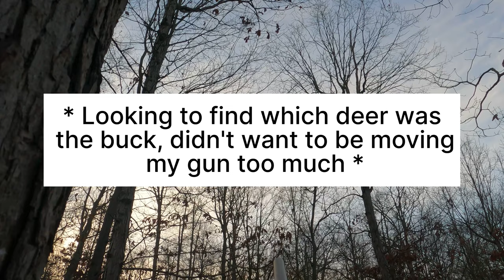Buck Down on Film! - PA Rifle Opening Day (with bonus footage)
Dad and I finished our buck hunting by 7:30 and 8:00 am this year on opening day! Watch the journey of how our day went filmed through my GoPro and iPhone. We finished our day by catching some native PA brown trout. Peak day in the Pennsylvania wilderness.

The music in this video is not mine and I don’t claim it to be.
Song - Future Bass | Artist - Michael OnLine